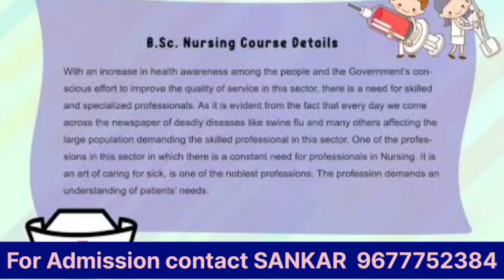Bsc nursing course detail in tamil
குறிப்பு: வீடியோவில் மேலே கொடுக்கப்பட்டுள்ள mobile number எந்த ஒரு கல்லூரியின் Mobile number ம் இல்லை. நாங்கள் இலவசமாக மாணவர்களுக்கு கல்வி ஆலோசனை வழங்கி மாணவர்களுக்கு கல்லூரியின் கட்டணங்களை பற்றி தெரிவித்து மாணவர்களுக்கு கல்லூரியில் பணிபுரியும் ஆசிரியர்களின் mobile number மட்டுமே தருகிறோம். படிப்புகளை தேர்ந்தெடுப்பது கல்லூரிகளை தேர்ந்தெடுப்பது அனைத்தும் மாணவர்கள் சுயமாக சிந்தித்து கல்லூரிகளுக்கு சென்று பார்த்து கட்டணங்களை கல்லூரியில் ஒரு முறை உறுதி செய்துவிட்டு சேரவும்.பின் நாட்களில் நடைபெறும் எதற்கும் எங்களது சேனல் பொறுப்பாகாது. நன்றி